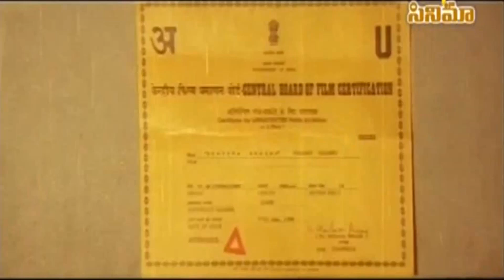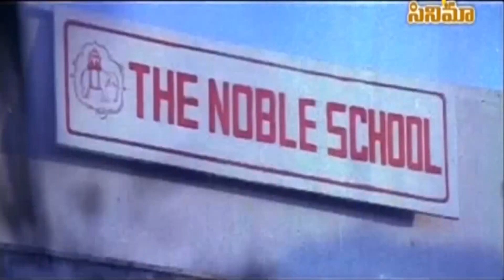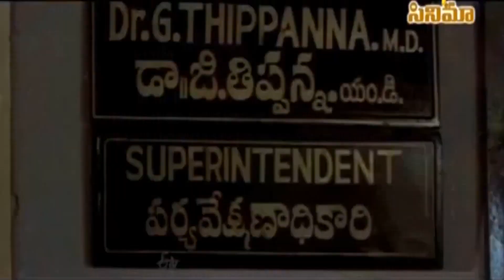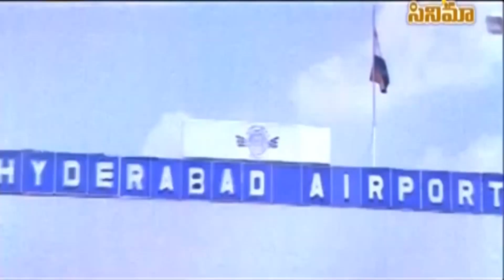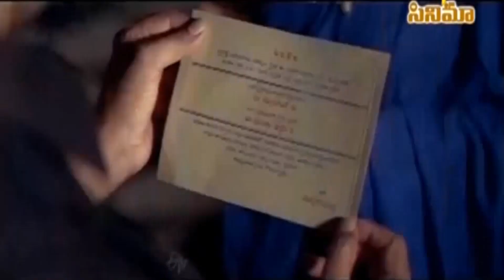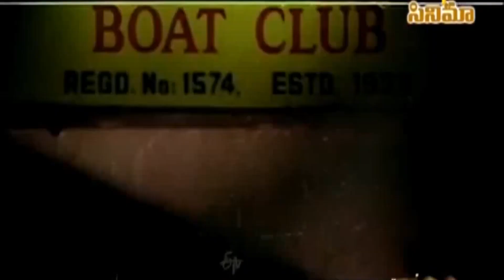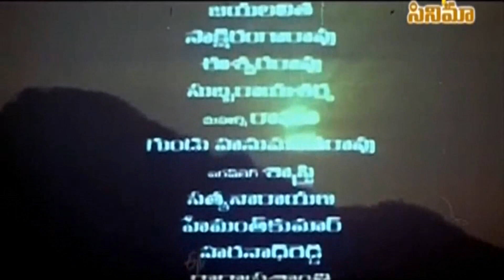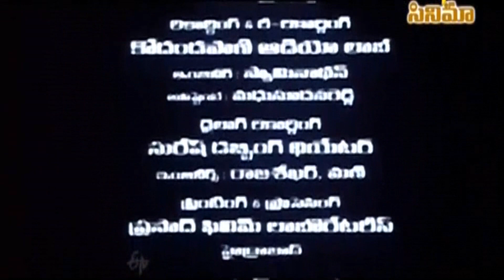జీవితఖైదీ 1994 - శోభన్‌బాబు జయసుధ జయప్రద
Movie starring Jaya Prada, Jayasudha, Sobhanbabu and is directed by K. Ajay Kumar.